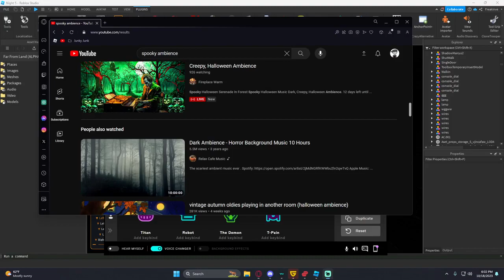scary.wav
One day.. Freakinve booted up his PC and opened Roblox Studio to work on Far From Land after not touching the project for 3 weeks because he was busy playing Rainbow Six Siege. Only to find something scary.